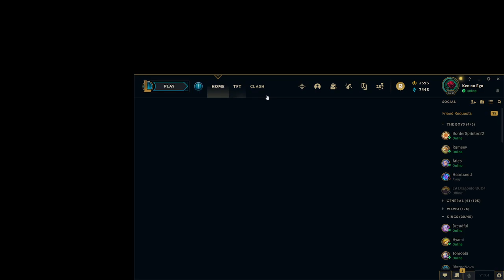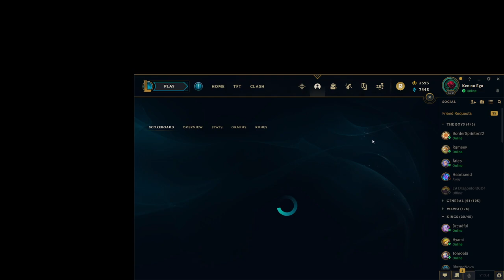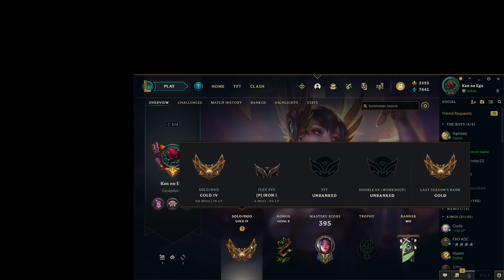Team Discussion 2/23 Prior to Week 4 Match